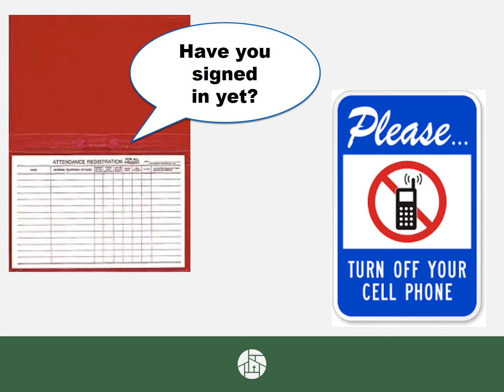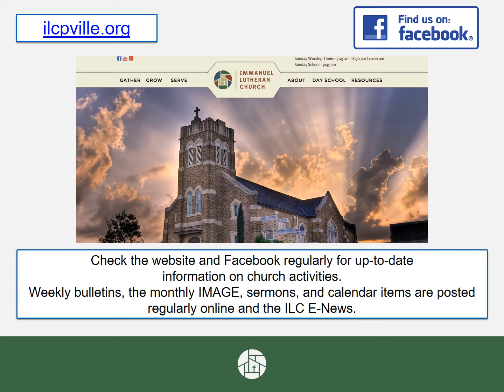ILC-PF Announcements January 22, 2017